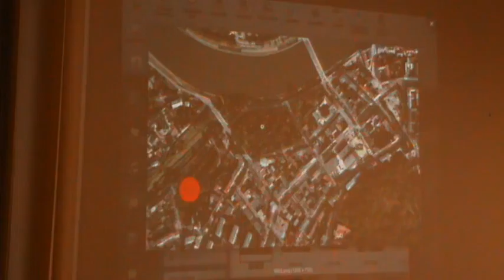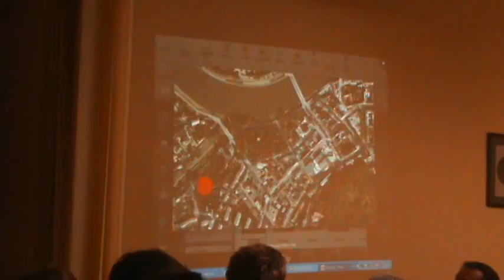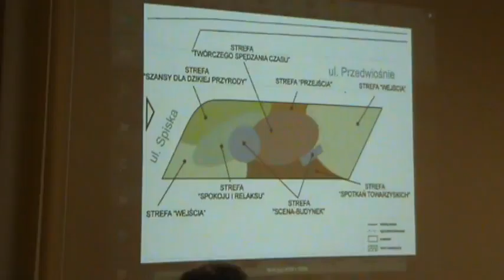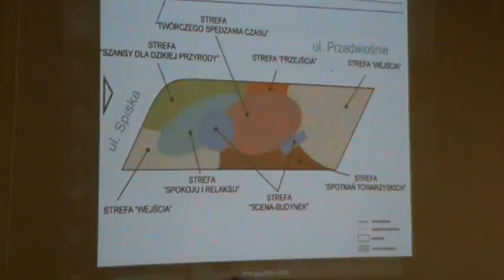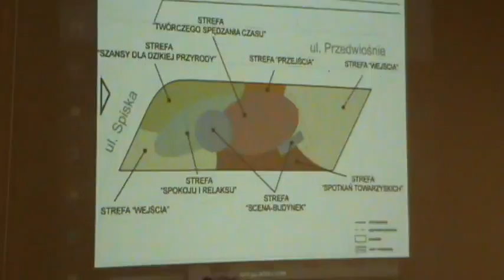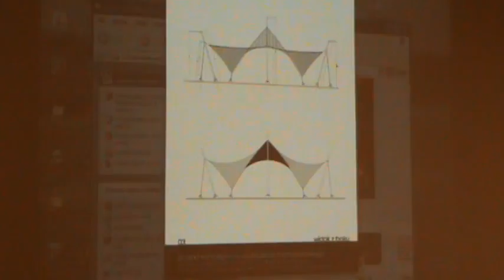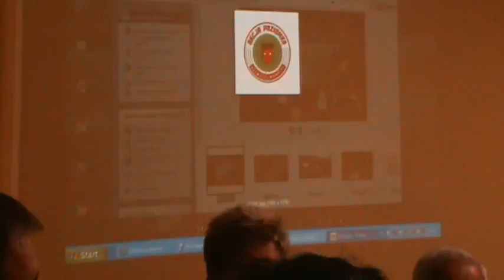RD XIII 22 10 2013 2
Obrady sesji Rady Dzielnicy XIII Podgórze z dn. 22 października 2014.